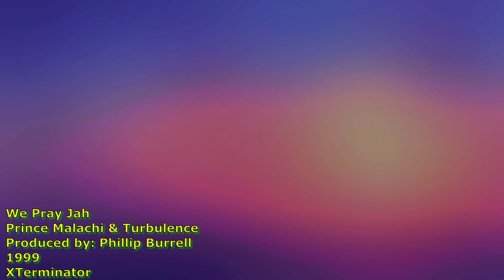Turbulence & Prince Malachi - We Pray Jah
released in 1999 on the XTerminator label
produced by: Phillip Burrell